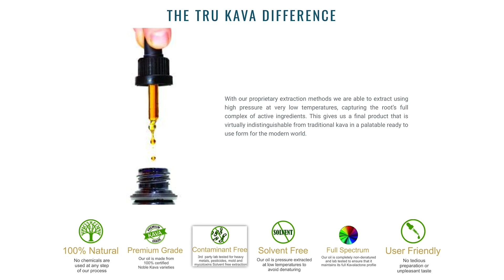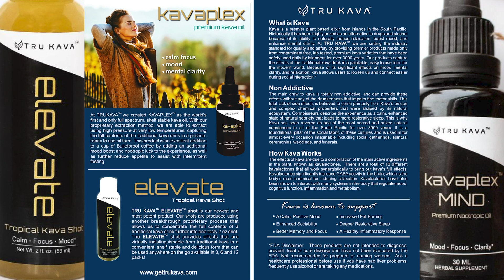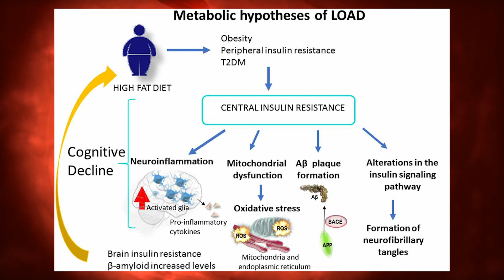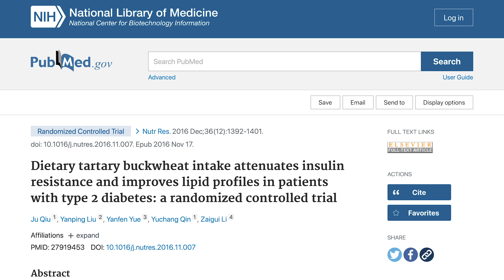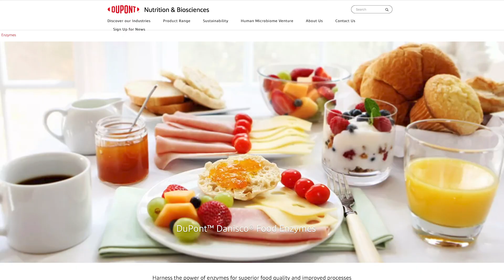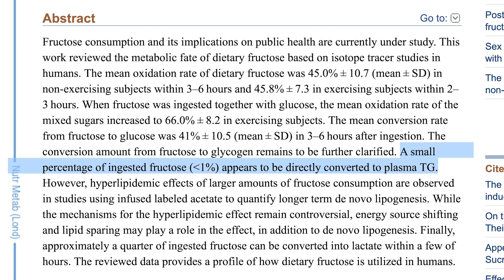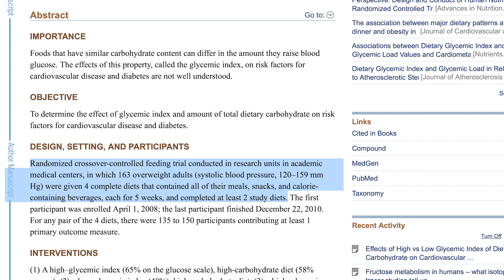3 Myths About CARBS You Need to Know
References